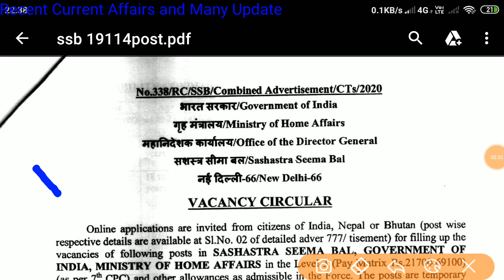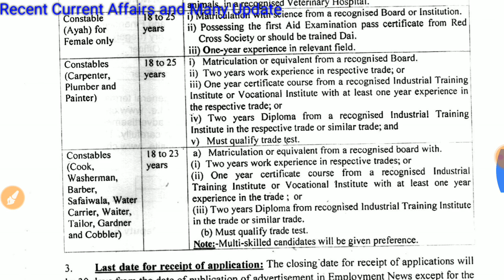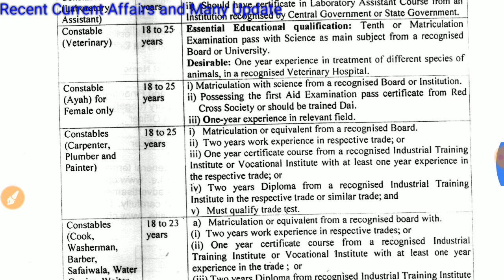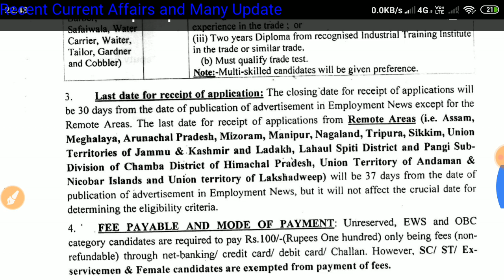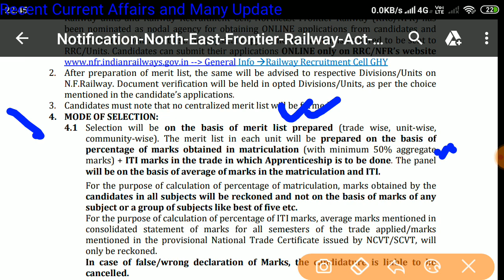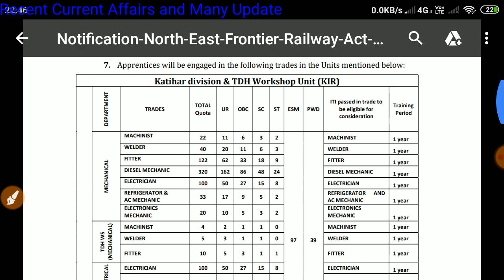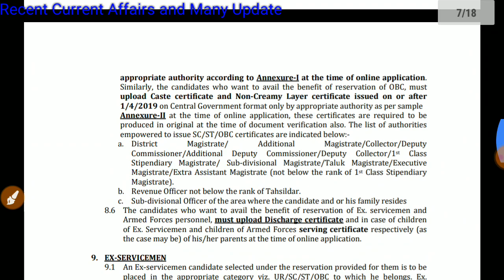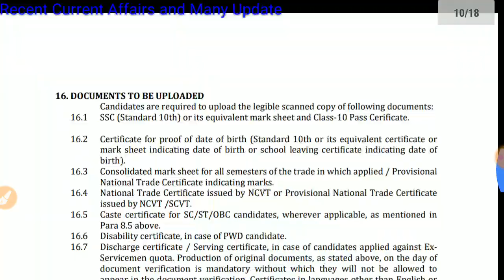6021 post Vacancy/ NFR railway Apprentice and SSB Constables Recruitment/ Assam Police nohoi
10000+ Objective MCQs with Explanatory Notes for General Studies UPSC/ State PCS/ SSC/ Banking/ Railways/

Other Classes...